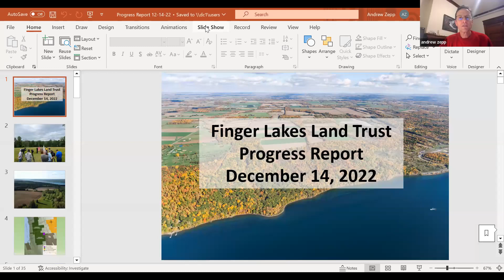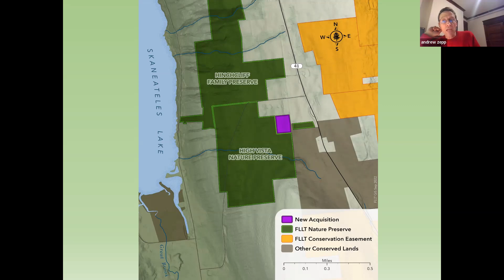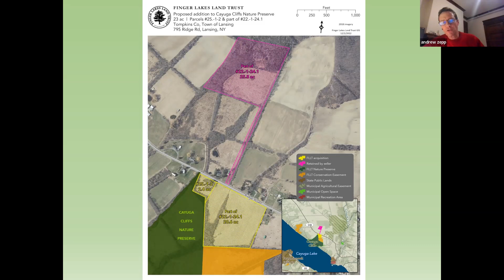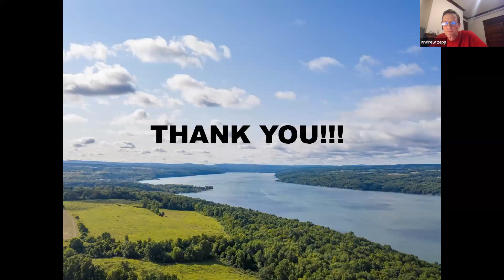Finger Lakes Regional Conservation Update - December 2022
Watch as Executive Director Andy Zepp of the Finger Lakes Land Trust reports on the latest land and water conservation efforts in the region, including a question-and-answer session with the audience. Hosted online December 14, 2022.

for an interactive map of free, publicly accessible nature preserves on the Finger Lakes region.